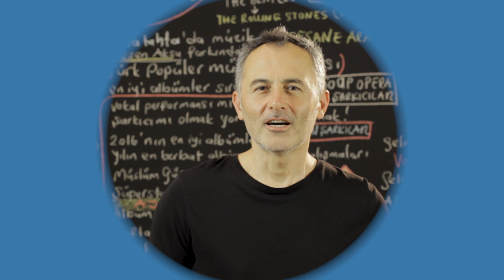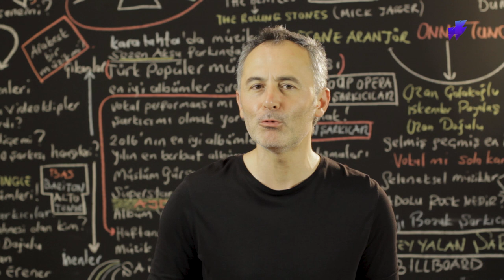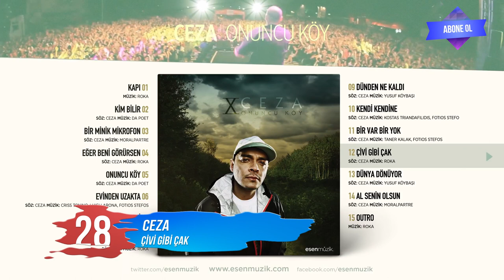Ceza'nın En Çok Dinlenen Şarkıları - ŞAFAK KARAMAN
En Çok Dinlenen Ceza Şarkıları  - ŞAFAK KARAMAN
2019 @ŞAFAK KARAMAN